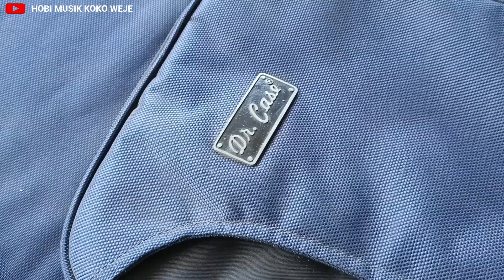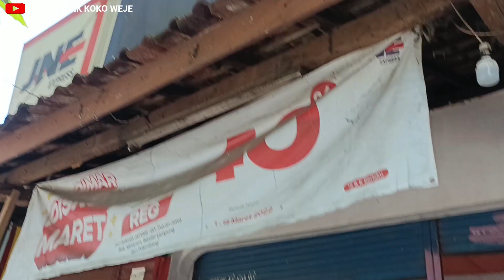Cek Gitar Yamaha CPX600 Sebelum Kirim ke Pembeli || Jualan Gitar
Gmaps : Redjo Studio
Youtube : Redjo Studio Hobi Musik Koko Weje
Instagram : Redjo Studio Hobi Musik Koko Weje